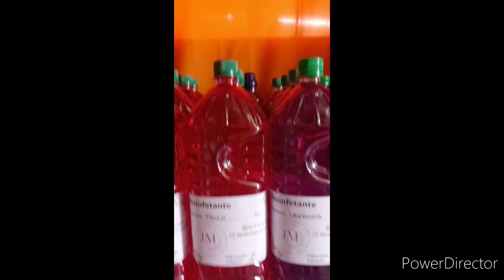VEJA COMO É POSSIVEL GANHAR UM BOM DINHEIRO COM A SABOARIA ARTESANAL | Casa do Sabão